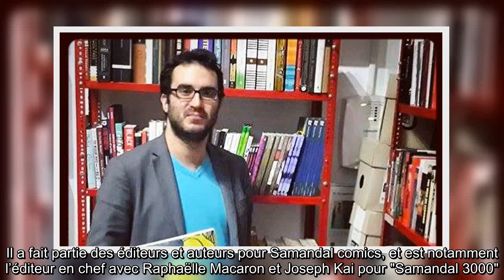✅ Ghadi Ghosn en résidence à Lombez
✍ Un auteur libanais en résidence d’auteur à la MdE Jusqu’à mi janvier, la Maison des écritures reçoit en résidence d’auteur Ghadi Ghosn. Né au Liban en 1984 et grand voyageur, Ghadi Ghosn est auteur de bande dessiné et illustrateur. Il est diplômé en illustration et bandes dessinées à l’Académie Libanaise des Beaux-Arts (2007) où il a aussi enseigné le dessin et la BD entre 2016 et 2020. Ghadi Ghosn a publié deux albums aux éditions Alba : "Cri" (2005) et "Debout" (2007). Il a fait partie des éditeurs et auteurs pour Samandal comics, et est notamment l’éditeur en chef avec Raphaëlle Macaron et Joseph Kai pour "Samandal 3000". Il a également collaboré avec des dessinateurs et musiciens en créant ensemble des concerts dessinés à Beyrouth. L’auteur vient de finir le premier tome de la BD "Madd wa Jazar", en collaboration avec Fatima Sharafeddine sur les dialogues, qui sera publié en Janvier 2021 chez Watwat comics. Il profite de la résidence à la Maison des Écritures à Lombez Occitanie pou ...